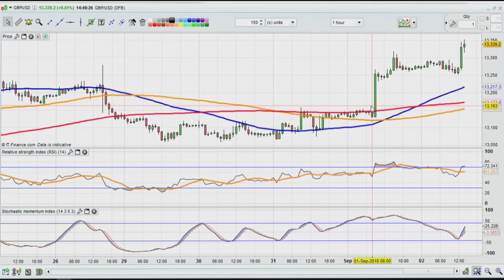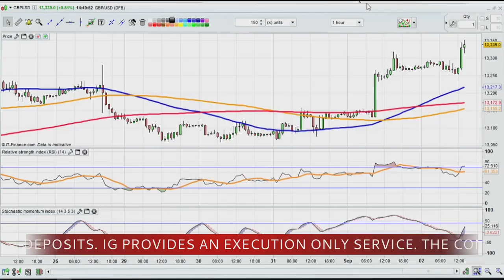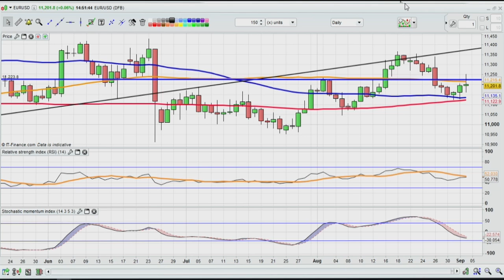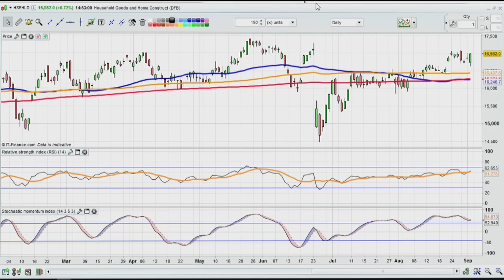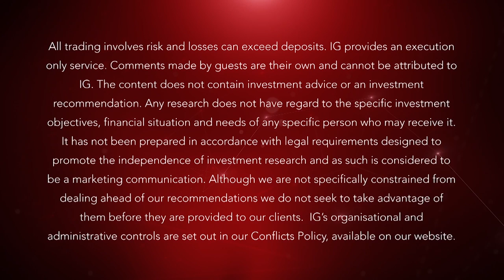What will move the markets the week 5 September ECB interest rate decision UK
2 September 2016: Central banks take centre stage and at the epicentre is the ECB – with inflation numbers failing to ignite the region, Mario Draghi may be forced to take more action. Elsewhere, there’s more EU referendum analysis with UK housebuild